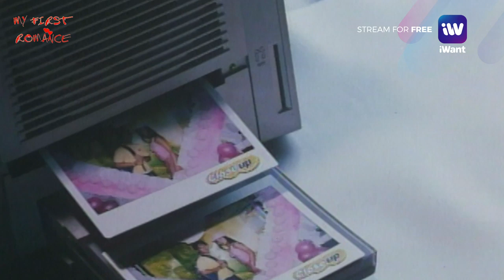"Mahal ko na nga siya eh" | My First Romance Highlights | iWant Free Movies